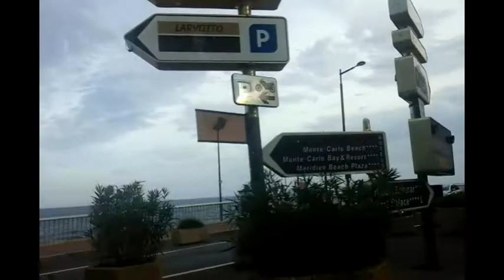Stevo Aras maine reise nach Frankreich